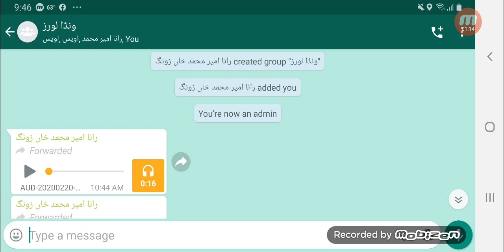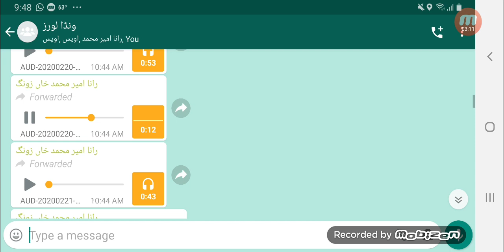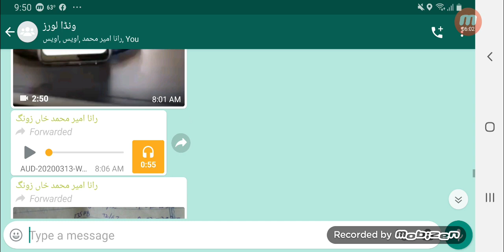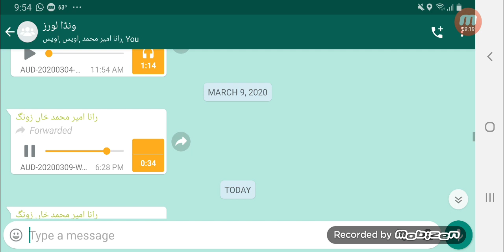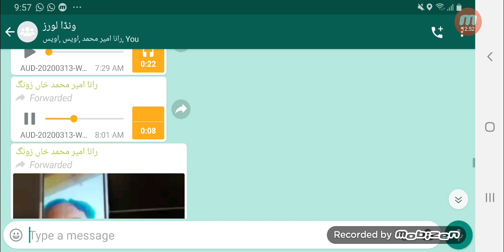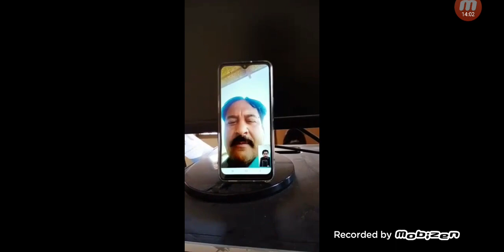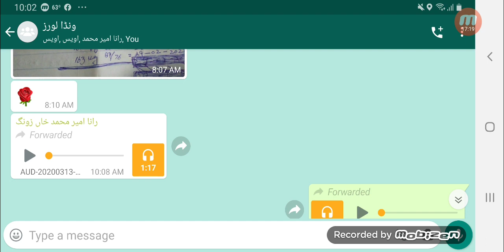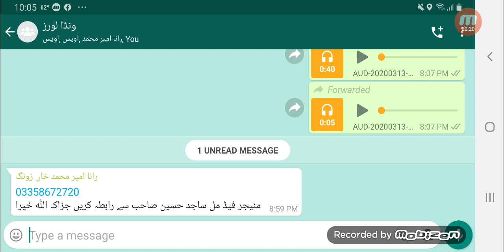ترقی ونڈا استعمال کریں تو اپنی رائے کا اظہار بھی ضرور کریں جزاک اللہ خیر